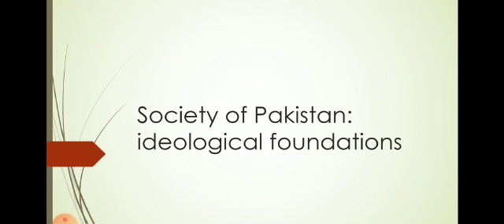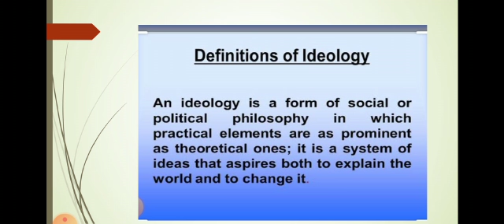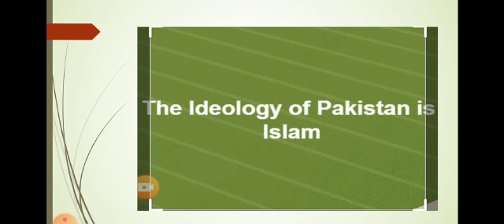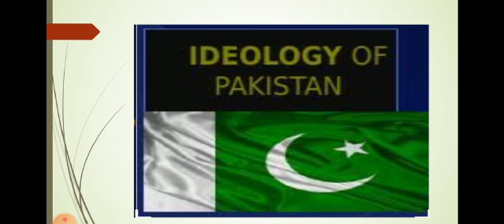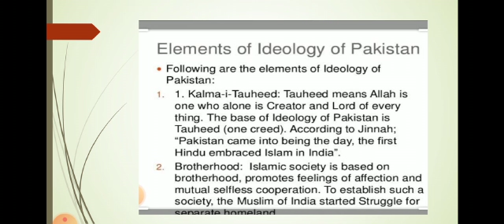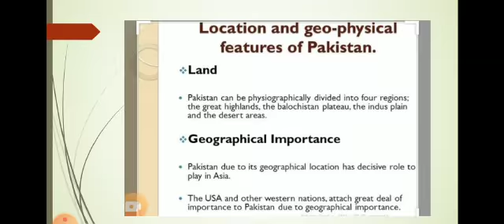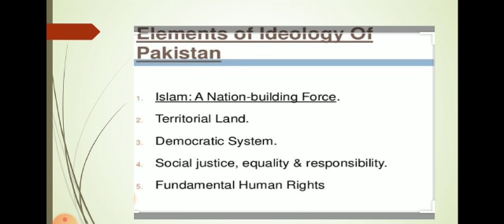Sociology FA lecture#6 by Mrs. Nuzhat Malik